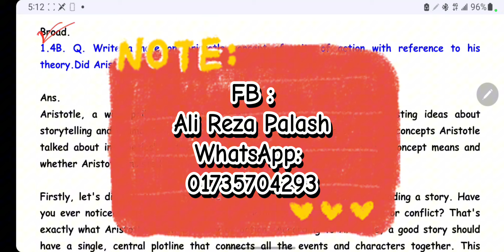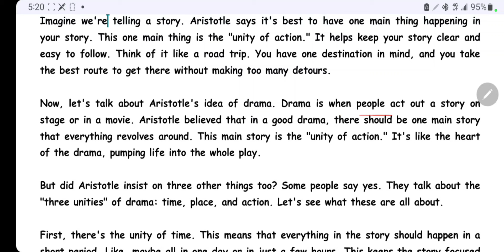Write a note on Aristotle concept of unity of action. Did Aristotle insist on three unities of drama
Q. Write a note on Aristotle concept of unity of action with reference to his theory.Did Aristotle insist on three unities of drama

Broad.
1.4B. Q. Write a note on Aristotle concept of unity of action with reference to his theory.Did Aristotle insist on three unities of drama?

Ans.
Aristotle, a wise philosopher from ancient Greece, shared many interesting ideas about storytelling and drama in his famous work called "Poetics." One of the key concepts Aristotle talked about in "Poetics" is the unity of action. Let's explore what this concept means and whether Aristotle insisted on the three unities of drama.

Firstly, let's dive into the unity of action. Imagine watching a play or reading a story. Have you ever noticed that everything seems to revolve around one main idea or conflict? That's exactly what Aristotle meant by unity of action. According to Aristotle, a good story should have a single, central plotline that connects all the events and characters together. This means that every event, every character, and every subplot should contribute to the main storyline. Nothing should feel out of place or unrelated.

Why did Aristotle think the unity of action was so important? Well, he believed that it helped keep the audience engaged and focused. Imagine trying to follow a story where random events keep popping up, and characters seem to have no connection to each other. It would be confusing and hard to enjoy! By having a unified plot, the audience can easily understand the central theme or message of the story.

Now, let's talk about the three unities of drama. Aristotle did mention three unities: unity of action, unity of time, and unity of place. However, he didn't insist on all three of them equally.

Unity of time suggests that the events of the play should happen within a short period, ideally within a single day. Aristotle thought this made the story more believable and focused. However, he also understood that sometimes, a story might need more time to unfold. So, while he thought unity of time was a good idea, he didn't demand it as strictly as unity of action.

Unity of place suggests that the action of the play should take place in one location. Again, Aristotle thought this helped keep the story focused and coherent. But he also recognized that some stories might naturally unfold in different places.

So, to answer the question, did Aristotle insist on the three unities of drama? Well, he strongly emphasized the unity of action as essential for a good story. However, he was more flexible with the unity of time and unity of place. While he believed they could enhance a play's effectiveness, he understood that there might be times when it was okay to bend or break these rules.

In summary, Aristotle's concept of unity of action highlights the importance of having a single, cohesive plotline in a story or play. While he did mention the three unities of drama, he didn't insist on all of them equally. Instead, he believed that unity of action was the most crucial aspect for creating a compelling and engaging narrative.

👇👇 New note:
Introduction টা উপর থেকে দিবেন।

Imagine we're telling a story. Aristotle says it's best to have one main thing happening in your story. This one main thing is the "unity of action." It helps keep your story clear and easy to follow. Think of it like a road trip. You have one destination in mind, and you take the best route to get there without making too many detours.

Now, let's talk about Aristotle's idea of drama. Drama is when people act out a story on stage or in a movie. Aristotle believed that in a good drama, there should be one main story that everything revolves around. This main story is the "unity of action." It's like the heart of the drama, pumping life into the whole play.

But did Aristotle insist on three other things too? Some people say yes. They talk about the "three unities" of drama: time, place, and action. Let's see what these are all about.

First, there's the unity of time. This means that everything in the story should happen in a short period. Like, maybe all in one day or in just a few hours. This keeps the story focused and intense, like a sprint instead of a marathon.

Next, there's the unity of place. This is about keeping the story in one main location. It's like having all the action in one room or one town. This makes it easier for the audience to follow along without getting confused.

Finally, there's the unity of action, which we already talked about. This is the most important one according to Aristotle. He believed that if you have one clear main story, everything else falls into place.

But here's the thing: Aristotle didn't really say you HAVE to follow these three unities. He just talked about them as good ideas. Like tips to make your story stronger. So, some people took these ideas and made them into rules for writing dramas. But others didn't see them as strict rules.

Conclusion
উপরে